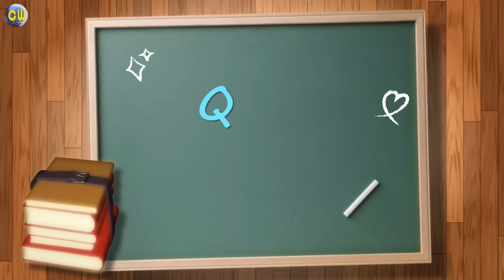Martial Club Part 3 - Andy Le, Brian Le, and Daniel Mah CW S2 Ep48 1st half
Welcome to Creative World season 2, an American TV talk show by TC Studio. Archives are uploaded every Saturday at 5pm(LA time.)

Pandemic has affected everyone regardless of the countries or who they are. Many people are uncertain about their future, especially the young generations. We started this TV show in September 2020. We introduce established and successful professionals from various industries as well as the diamonds in the rough.  Through their experiences and advice, we hope to encourage our viewers and younger generations to live their life positively and take a step toward their goals and dreams.

【 Guests: Andy Le, Brian Le, and Daniel Mah 】
Andy Le and Brian Le are brothers and head fight choreographers for many movies and videos. They have worked with Jackie Chan along with Michelle Yeoh, Brad Pitt, and Kendrick Lamar, the multi- Grammy award winning rapper. With very little formal training, the majority of their martial arts abilities are self- taught. Daniel Mah has worked with producer Lauren Hashian and her husband, Dwayne “The Rock” Johnson, choreographing and performing martial arts for a music video filmed in their own estate.  He also has the unique distinction/honor of having stunt coordinated and choreographed Guinness World Records longest uncut choreographed fight scene. Together, they formed the independent action group 'Martial Club'. In 10 years of independent filmmaking, Martial Club has garnered over half a million subscribers on YOUTUBE, 1.2 million followers everywhere, and tens of millions of views.

ジャッキー・チェン、ミシェル・ヨー、ブラッド・ピット、グラミー賞を多数受賞したラッパー、ケンドリック・ラマーなどが出演する多くの映画や、ビデオの戦闘振付師を務めているアンディ・リとブライアン・リ兄弟。正式なトレーニングはほとんど受けておらず、彼らの武術の能力の大半は独学で身につけたとの事。ダニエル・マーは、プロデューサーのローレン・ハシアンと彼女の夫であるドウェイン・"ザ・ロック"・ジョンソンと共に、彼らの所有地で撮影されたミュージックビデオの振り付けと武術を披露。 また、ギネスワールドレコードの最長ノーカット格闘シーンのスタントコーディネートと振り付けを担当するというユニークな栄誉も持っています。アンディとブライン兄弟と共に、インディーズアクショングループ「マーシャルクラブ」を結成。10年間の自主制作映画製作で、YOUTUBEの登録者数50万人以上、世界中の120万人のフォロワー、数千万回の視聴回数を獲得する彼らに、これまでの道のりをお聞きしていきます！